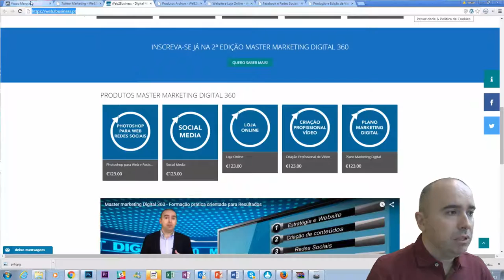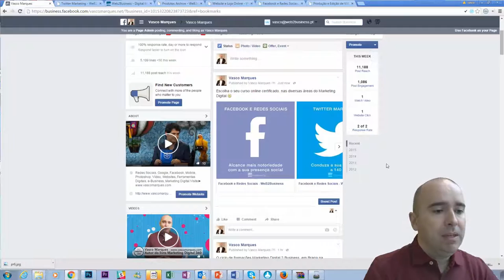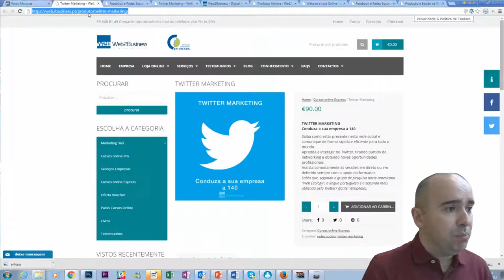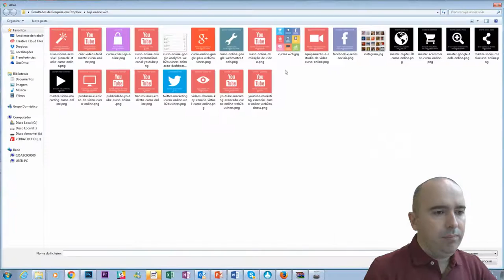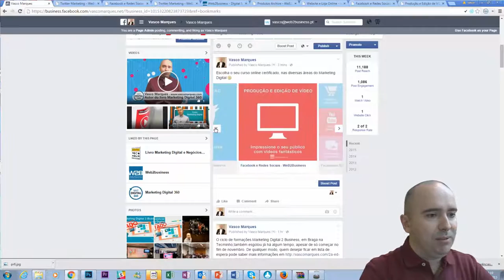Quer links gratuitos Carrossel no Facebook?